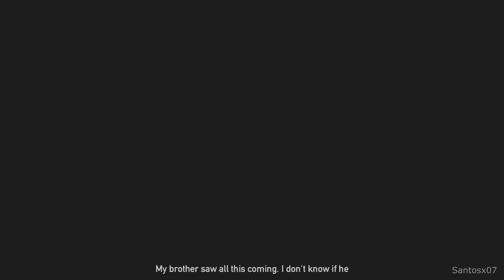Far Cry 5 - Jacob Seed Boss Fight / Final Showdown